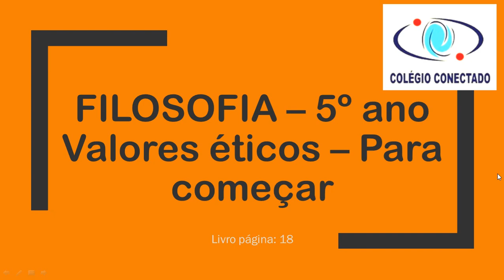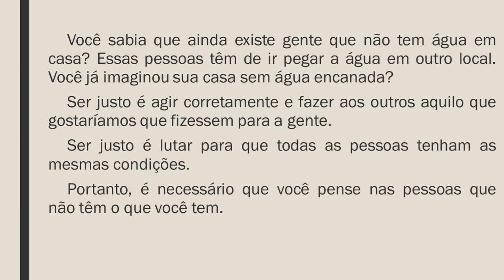Filosofia - Valores éticos - para começar - 5º Ano